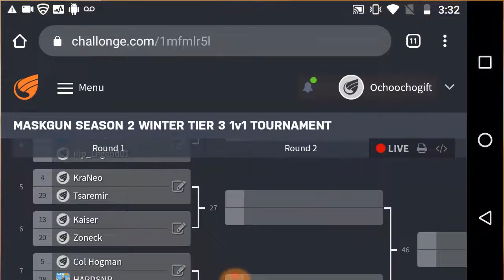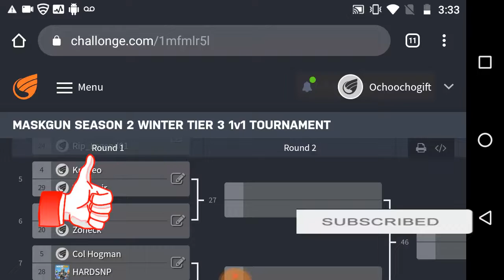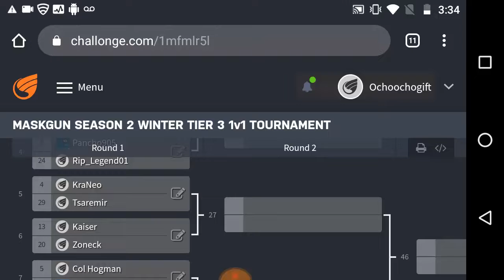Kaiser Vs Zoneck 1v1 | Maskgun Tournament Prediction | Maskgun Season 2 | Maskgun #253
Kaiser Vs Zoneck 1v1 Maskgun Tournament Prediction Maskgun Season 2 maskgun

WHAT'S NEW
- Halloween Ends.
- Booster Changes.

you can add me as a friend MaskGun
► Ochoochogift